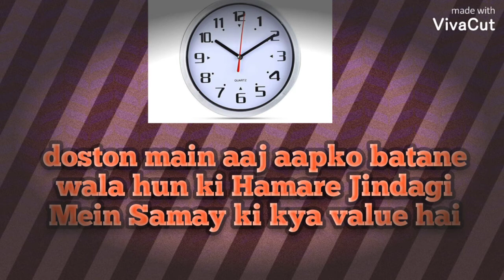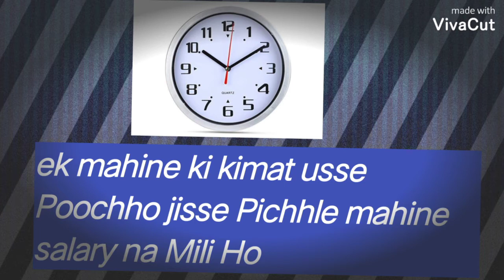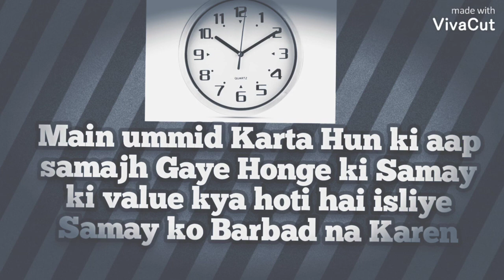Value of Time (समय का महत्व) - Hindi Motivational Video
I'm on Instagram as @pardeepsharma221. Install the app to follow my photos and videos.

Facebook. Account... Pardeep sharma

doston is video me time ki value ke bare me bataya gya ha

Aapko video kesi lagee OR aapne Kya shikha is video se coment karke jaroor batna

My motivation video

Doston is video se aapne kya sikha coment karke jaroor batna

Video khatam hote HI aapko 2 kaam karna ha
1 kisi ache insan ko video sehare karna ha
aap yha tak ruke aap ek nek insan ha bhagwan aapko kamyab insan bna de